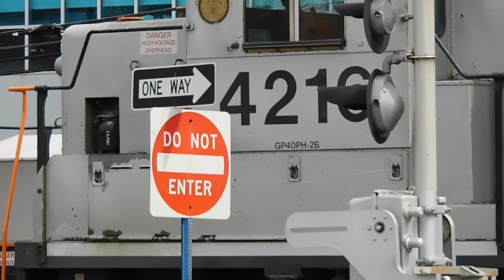Geep on the Pascack Valley Line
**NOTICE: Schedule Change: NEW Videos will be made public at 12 PM on Monday, Wednesday, and Friday!**

If you do enjoy the video, please hit that LIKE button, SHARE this with your friends, and if you are new here, consider subscribing to the channel for new content 3 times every week!

This video was shot at the Essex Street level crossing in Hackensack, New Jersey